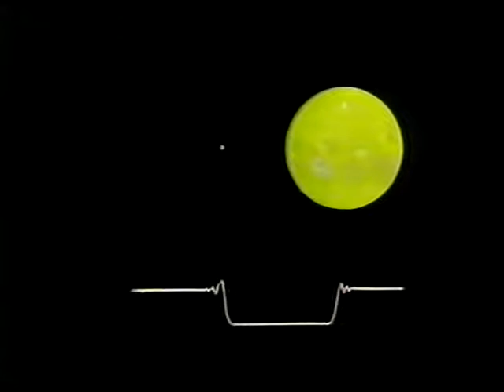Illuminating Quasars - SAN -July 1983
The second Sky at Night of July 1983, broadcast on July 31. Thanks again to James Fraser for this recording. Dr John Beckman is the guest once more, this time talking about Quasars.